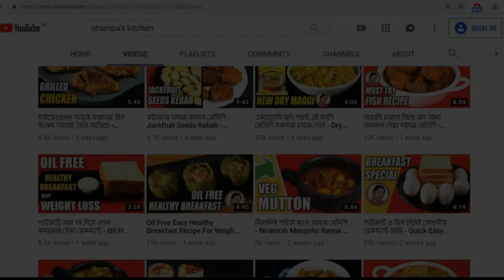ঘরে থাকা ভাত ডিম দিয়ে তৈরি মজাদার রেসিপি | Leftover Rice Pakora Recipe In Bengali | Shampa's Kitchen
Most quick and easy Bengali Recipe for Monsoon special evening Snacks. বাড়িতে থাকা ভাত, ডিম ও সাধারন কিছু মশলা দিয়েই চটপট বানিয়ে ফেলুন মজাদার এই স্ন্যাক্স রেসিপি।

Ingredients:
Leftover Rice
Chopped Onion,
Ginger Paste,
Garlic Paste,
Egg
Chopped Coriander
Gram Flour
Refined oil
Salt